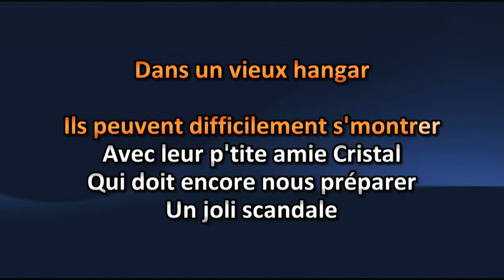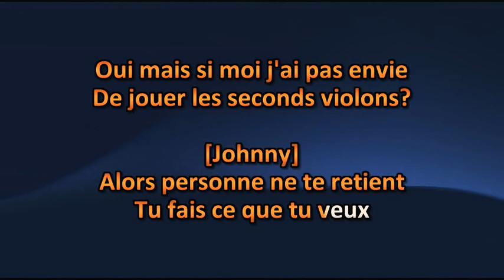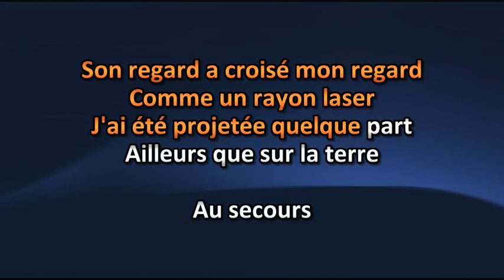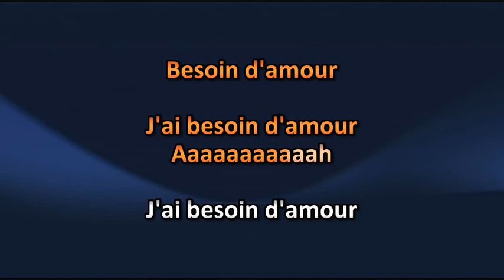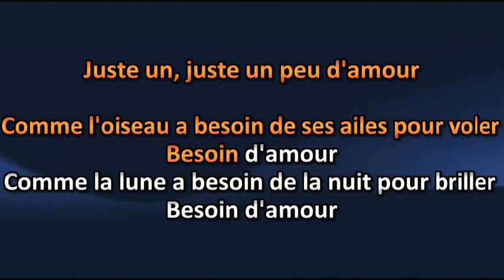Martine St-Clair - Besoin d'amour - Lyrics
Martine St-Clair - Besoin d'amour - Lyric

Amusez-vous ! =)

Karaoke Quebec